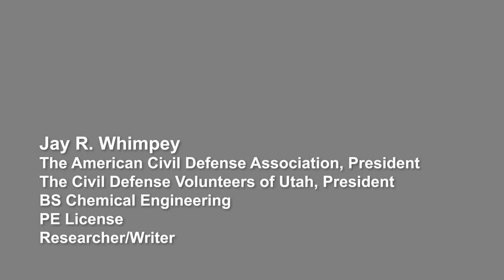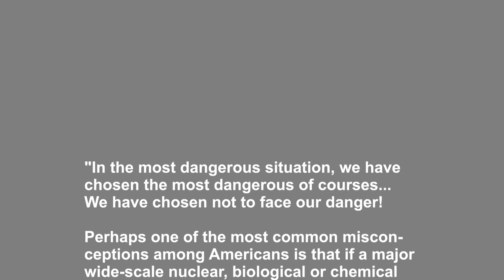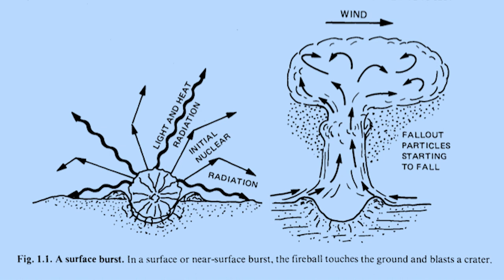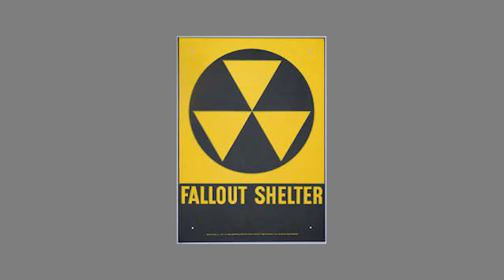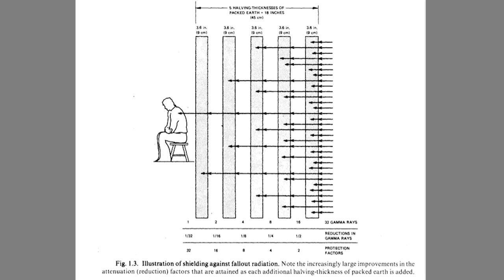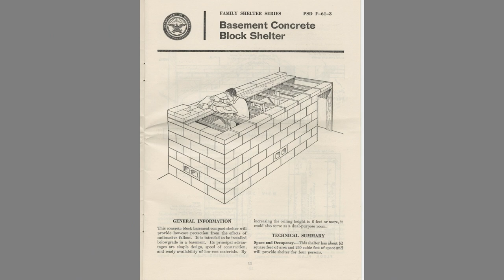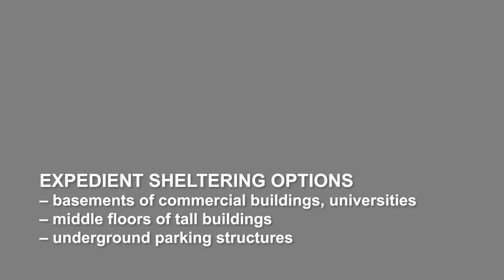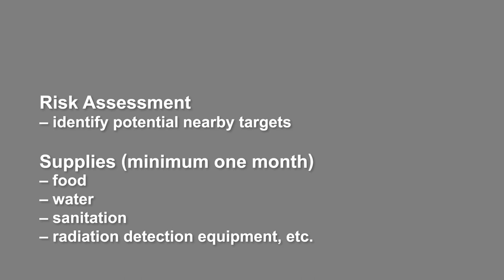Nuclear War: Radioactive Fallout Basics and Expedient Shelters with Jay Whimpey PE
Do you know what to do when a nuclear event occurs? Your chance of survival is incredibly high if you understand the basics of time, distance, and shielding and immediately take shelter.

In this video, we interview Jay Whimpey, PE who serves as the president of The American Civil Defense Association and Utah Civil Defense Volunteers. Jay is an expert in nuclear war survival.

We strongly encourage you to prepare to protect your family today. Store at least one month of food, water, sanitation, and basic comfort supplies in your home. Evaluate your home and place of employment to see how you can create an expedient shelter for protection from radioactive fallout.

You can get a free PDF of Nuclear War Survival Skills

We strongly recommend that you purchase a hard copy of Nuclear War Survival Skills There is also an updated version available but it is more expensive. Another version that might be helpful is

You can become a member of The American Civil Defense Association absolutely free. I served as the editor of The Journal of Civil Defense for many years and you have free access to all of the past Journals. It is a great resource!

A radiation detector may also be a good investment.

Digital Nuclear Radiation Detector Dosimeter There are a variety of styles and prices. I don't have a recommendation for which of these is best.

Empowering You to Prepare for an Electromagnetic Pulse - EMP